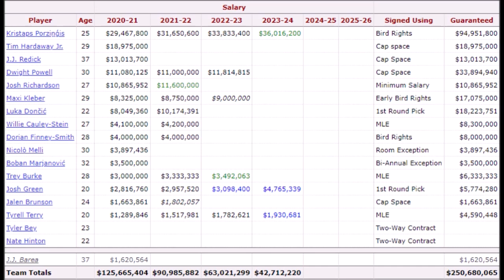2021 Dallas Mavericks Offseason Preview / Trade and Draft Rumors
Today I talk about the Mavs Offseason covering topics such as Dallas Mavericks Trade Rumors (Kristaps Porzingis Trade), Free Agency and possible directions for the future.